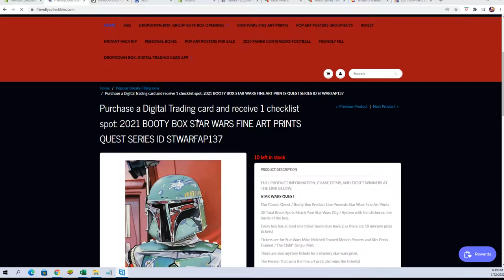2021 Bowmans Best Baseball Hobby FILL A ID 21BOWBEST132